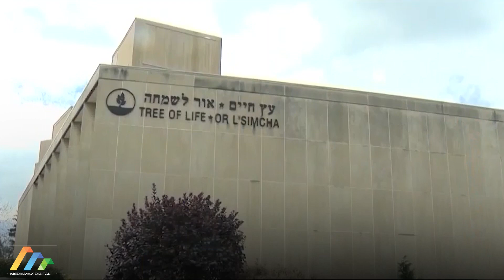Trial of Pittsburgh synagogue attacker begins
The suspect, Robert Bowers, carried out the deadliest antisemitic attack in U.S. history, when he killed 11 people and injured seven others after storming a Pittsburgh synagogue.